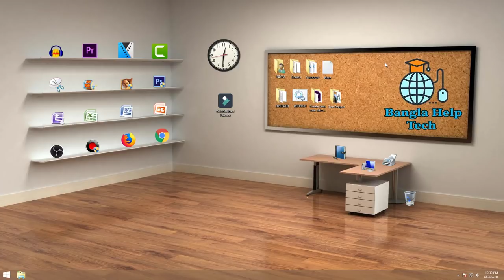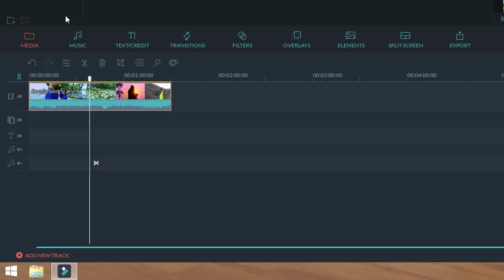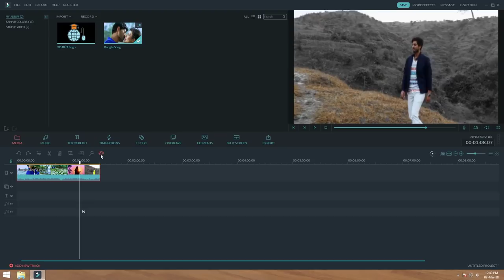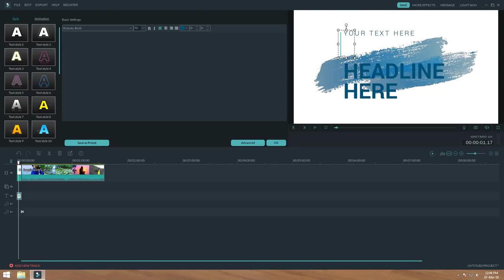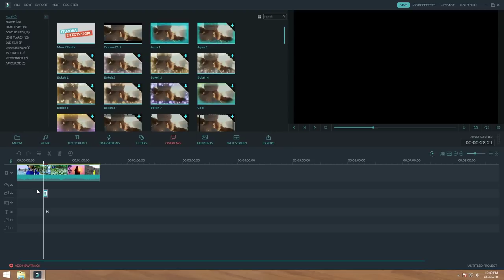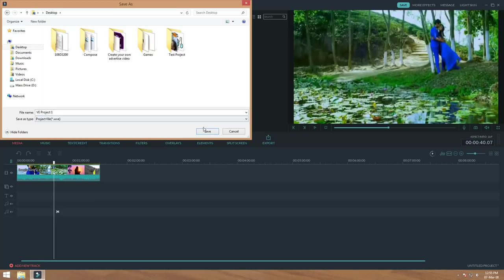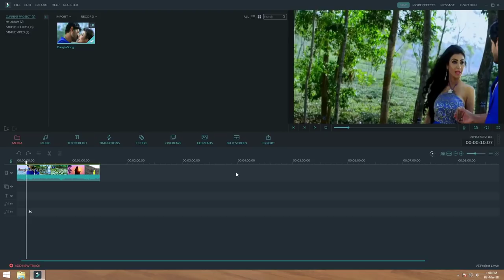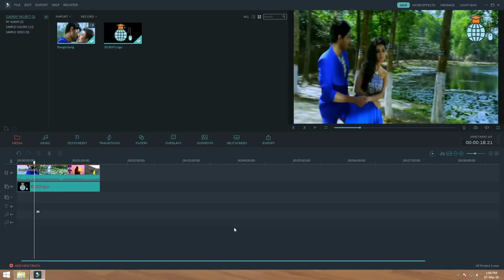Filmora Full Video Editing Tutorial in Bangla for Beginners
Filmora 8.7 Full Video_Editing Tutorial in Bangla for Beginners 2018 | How to use filmora | Bangla help tech